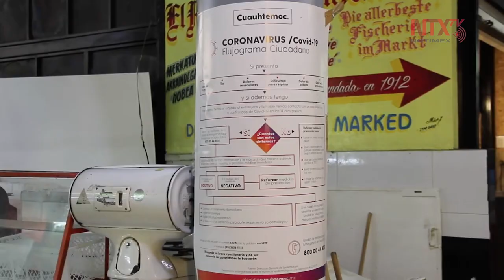COVID-19 afectará crecimiento de 170 países: FMI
Las secuelas económicas del Covid-19 serán las peores desde la Gran Depresión.